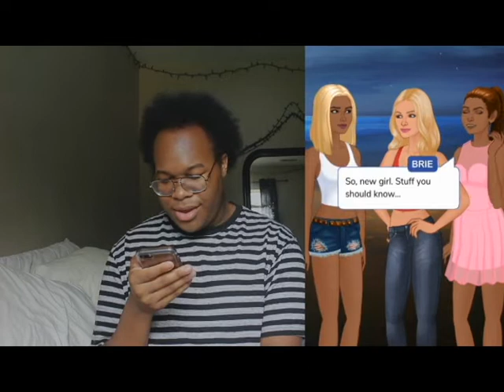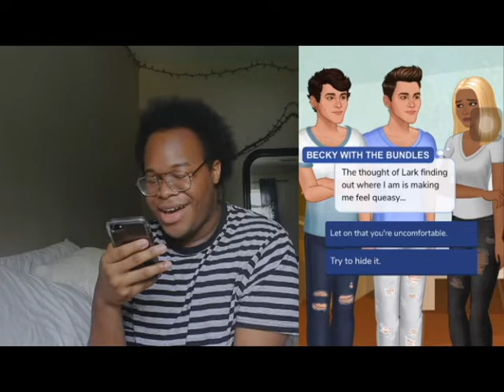Falling For The Dolan Twins (Episodes)